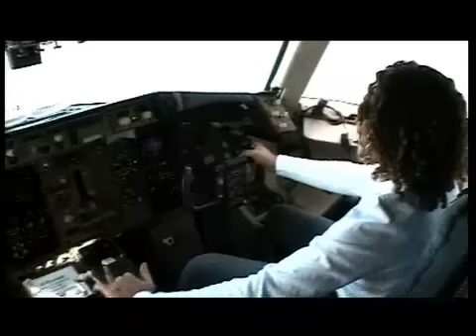David Bisbal - Oye El Boom (Making Of)